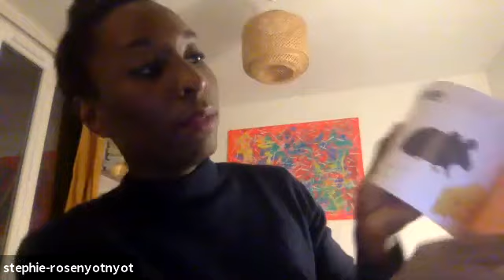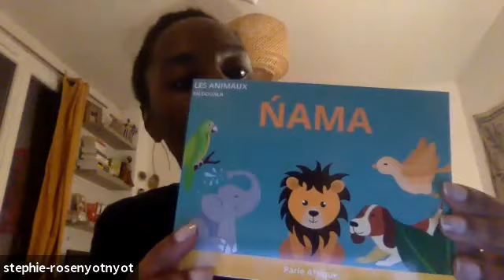Zahara's Dream Discussion BeYouPowerfully - Le multilinguisme comme atout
Regardez la discussion de Zahara's Dream (le rêve de Zahara) BeYouPowerfully avec Stéphie-Rose NYOT NYOT. Le thème de cette discussion porte sur le multilinguisme comme atout majeur d'une part pour la réappropriation de son héritage culturel, mais également comme atout professionnel.

A propos de Stéphie-Rose NYOT NYOT

Stéphie-Rose NYOT NYOT est la fondatrice des projets Je parle le Bassa 2.0 (JPLB 2.0), lancé en 2013 et JPLA 2.0, lancé en 2016, deux projets œuvrant pour la promotion des langues africaines via le digital et rassemblant plus de 17 000 abonnés sur les réseaux sociaux.

JPLB 2.0, en plus de sa présence sur les réseaux sociaux a également été développé via une application mobile Android qui propose des leçons et des cours, de plus un abécédaire trilingue pour enfant est disponible dans quatre points de vente en France dont la librairie du Musée du Quai Branly et au Cameroun (et consultable à l'Institut Français de Douala). Le projet a remporté plusieurs distinctions.

Des cours et tests niveau A1 en bambara, bassa, douala, éwé, kinyarwanda, lingala et wolof sont disponibles sur le site web parleafrique.com. Le projet compte parmi ses partenaires Bayard Afrique, l'OIF, Trace Africa ou encore RFI.

Depuis janvier 2019, Stéphie-Rose anime une chronique hebdomadaire sur RFI dont l'objectif est de mettre en avant les langues africaines présentes dans la culture du XXIe siècle, via des web série, des films ou encore des tendances Twitter. Cette année, en partenariat avec la Francophonie, elle a participé le 21 février 2020 à la Journée Internationale de la Langue Maternelle au siège de l'UNESCO. Malgré la crise du covid 19, Stéphie-Rose et le Musée du Quai Branly ont organisé une conférence de réflexion sur la place des langues africaines dans le patrimoine européen, le 19 septembre 2020, une quarantaine de personnes étaient présentes. Dans le panel Stéphie-Rose était accompagné de l'écrivain sénégalais Mbougar Sarr et de deux professeurs de swahili de l'INALCO, Odile Racine, Josephat Irafray.

Lors de la journée de la Francophonie, le 20 mars 2019, elle était intervenante lors de l'édition spéciale de RFI au siège de l'OIF en compagnie de la Secrétaire Générale, Madame Louise Mushikiwabo. Stéphie-Rose a fait plusieurs apparitions de télévision, radio, notamment avec TV5 Monde, BBC, France 24, RFI, Le Point Afrique, Jeune Afrique, ou encore Canal 2 International (chaîne camerounaise).

Diplômée en communication internationale de l’Université du Québec à Montréal (UQAM), elle a étudié et travaillé cinq ans hors de France, notamment à Londres, Montréal et Accra. Elle a commencé sa carrière au Ghana, en 2010 à l'Agence des États-Unis pour le développement international (USAID) où elle était chargée de la communication interne. Elle s’est ensuite tournée vers l'enseignement à Londres pendant deux ans avec le CIEP (désormais FEI - France Éducation International), avant de se consacrer à nouveau à la communication, notamment à l’UNESCO avec le département du patrimoine mondiale et l’équipe du Rapport mondial de suivi sur l’EPT (Éducation Pour Tous).

Elle a travaillé plusieurs années auprès de l’agence 35°Nord, agence de communication stratégique et relations presse spécialisée sur l'Afrique, en tant que Digital Manager. Stéphie-Rose a dernièrement effectué une consultance au département Innovation de l’Agence Française de Développement, ainsi qu'une mission auprès de l'Institut Français à Paris. Elle est consultante sénior pour des personnalités politiques, institutions et entreprises privées évoluant en Europe et en Afrique.

Facebook: Zahara's Dream by Zafi Impact-Connections